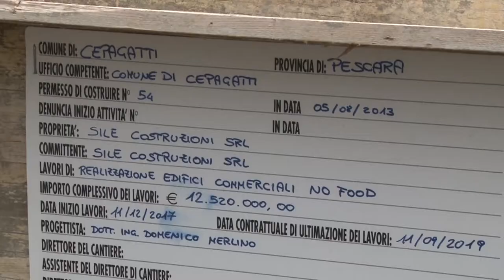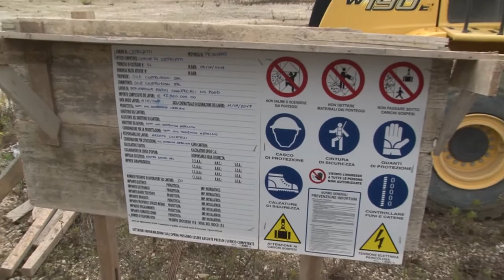Il Comitato Via ribadisce il No al Megalo 2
Il Comitato Via ribadisce il No al Megalò 2. Enti e associazioni compatte contro il progetto